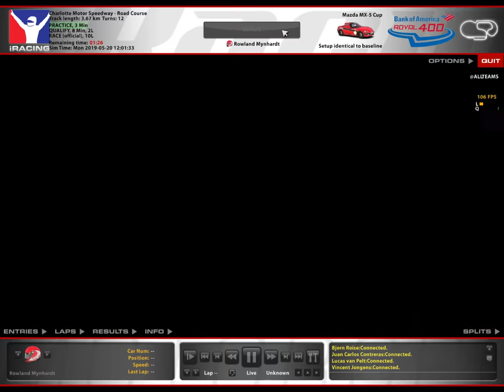iRacing : Failure to Serve Slowdown ???? Best time for that track tho..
IRating Drop by 2 Points :(
Safety Rating up .1 So thats Good If i can Get the saftey Rating up then I can Compete in better events :)